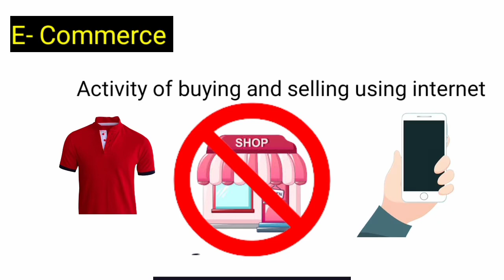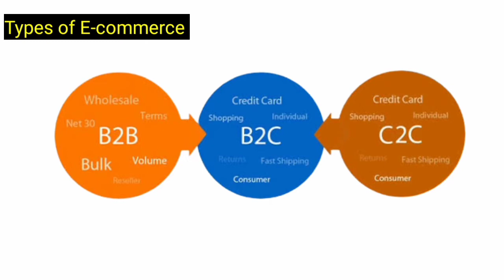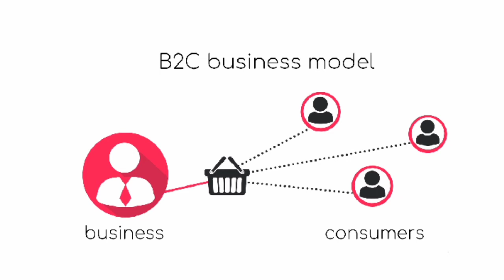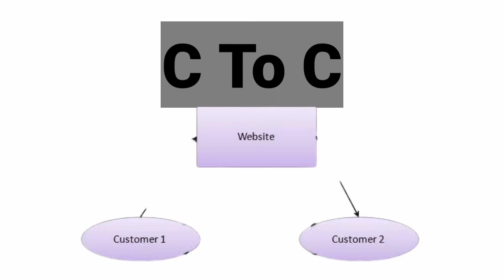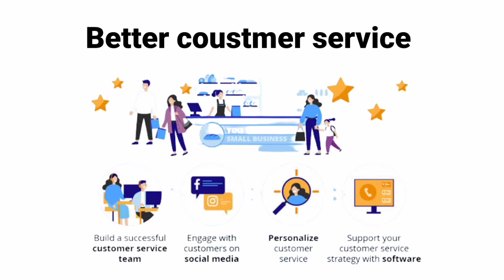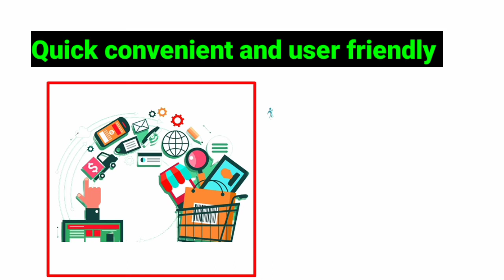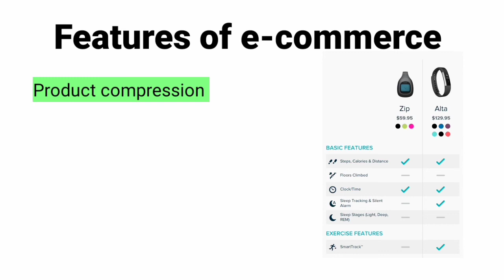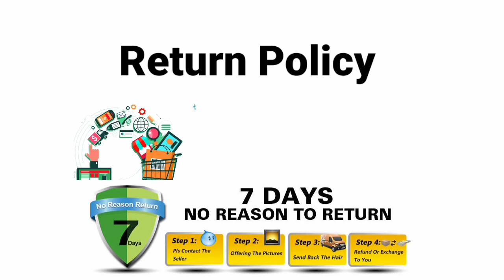Amazon Vertual Assistant Training Course||Vertual Assistant Free Course Lecture 1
Amazon Vertual Assistant Training Course Lecture 1
online Earning Money & Crypto
in this video we will teach you free courses of Amazon Vertual Assistant

how Vertual Assistant fulfill his/her responsibilities during working

Mirza Muhammad arsalan
90Smentor